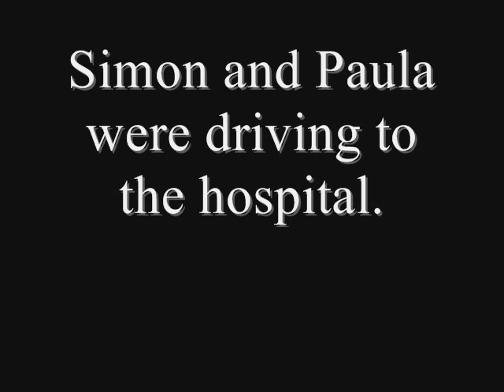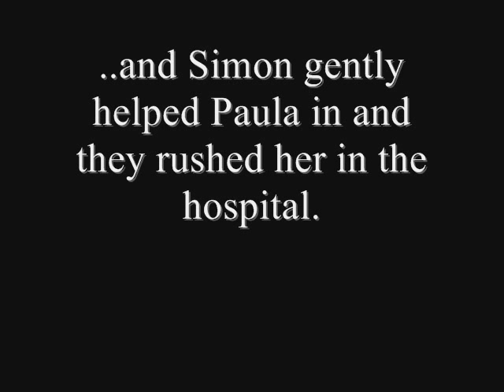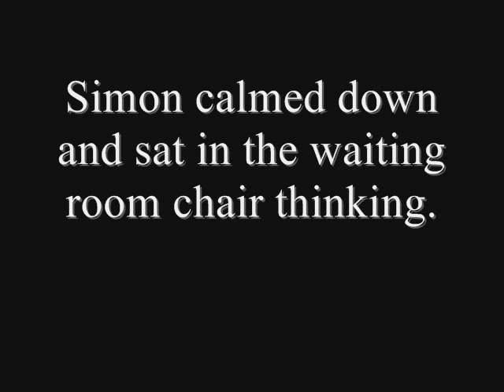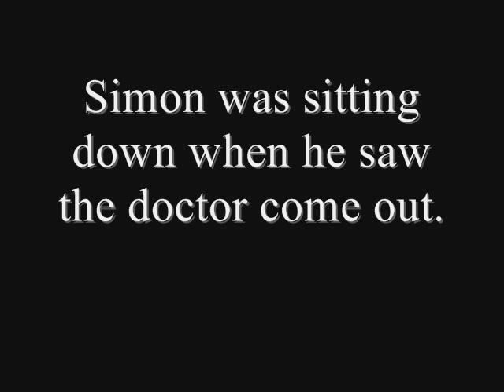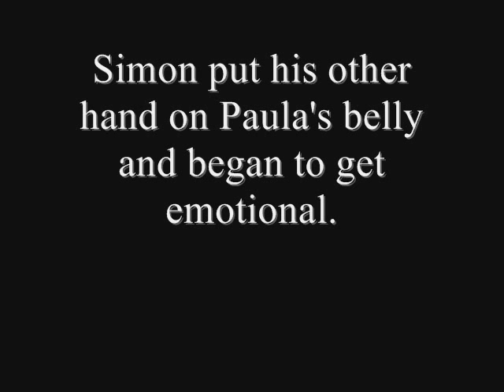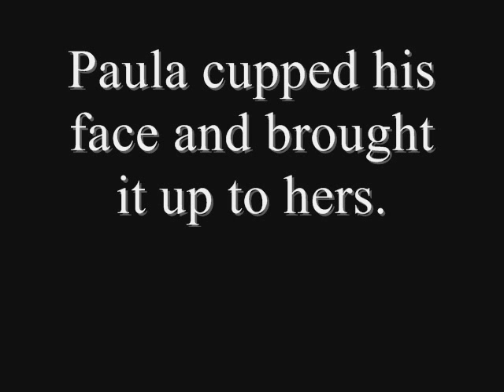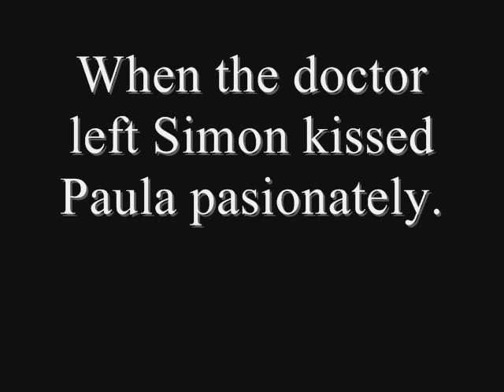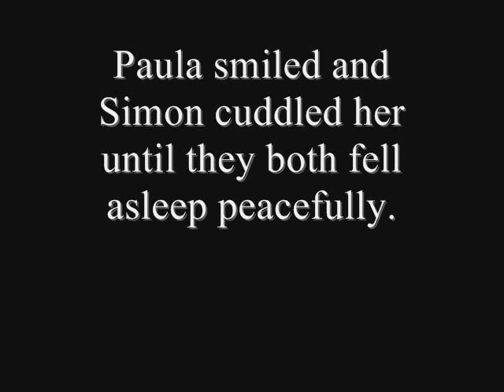Pure Love- Saula Story Episode 12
Sorry I uploaded late.. I just made this today!! I've been so busy. Its very difficult to write but I keep trying to find time so Hope you like it!! Please comment and rate.. Ima gonna get write tomorrow because I dont have go to school. YAY for Labor Day!! lol :D